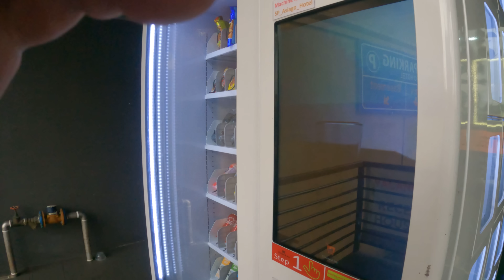SUNGAI PETANI - NOT a place to VISIT? in MALAYSIA 🇲🇾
We are in Sungai Petani and every one asks us "why are we here? There's nothing in Sungai Petani" - they said 😁 But we decided to stay longer anyway 👍
We discover some amazing food and meet great friendly locals 🇲🇾

00:00 Intro
00:49 Time to move on
03:13 New Hotel Room
04:13 Local Hawkers set up for the Day
05:47 Hot Donuts
08:13 Fresh Fruit Drinks
10:16 Homemade Ice Cream
12:51 Let's talk about the Fig Wasp
14:31 More Donuts
17:41 Nasi Lemak and Satay
18:55 What's Next